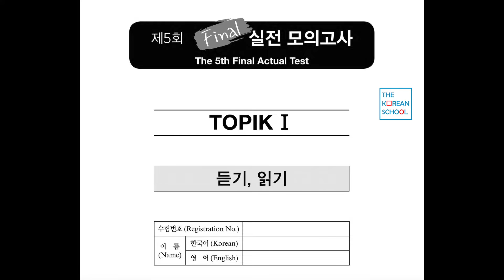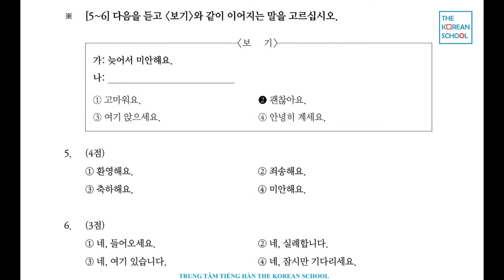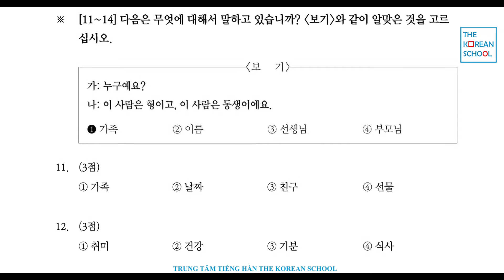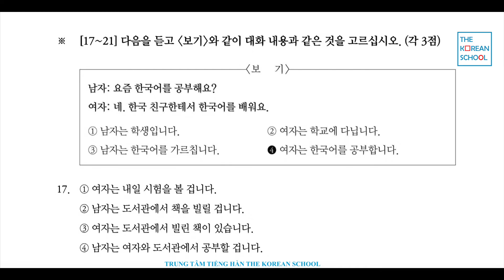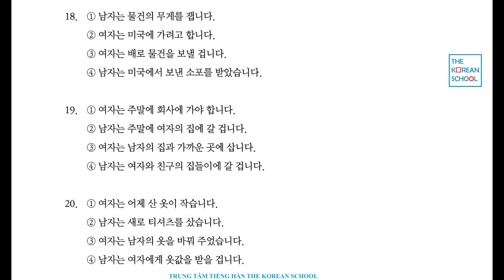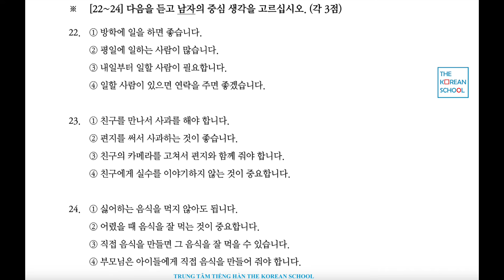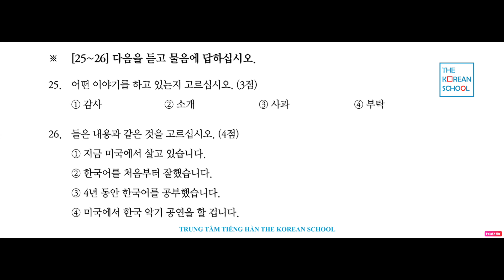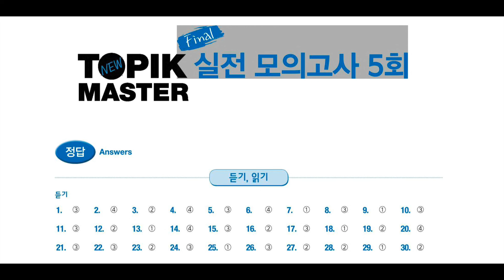NGHE MASTER TOPIK I - ĐỀ 5 - CÓ ĐÁP ÁN